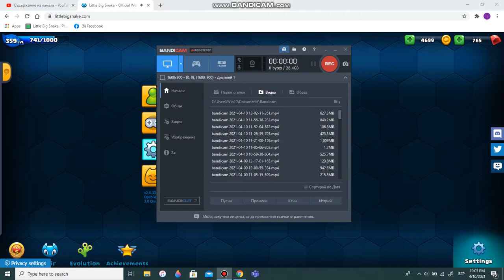Rebels Little Big Snake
Hunting a rebel + short gameplay